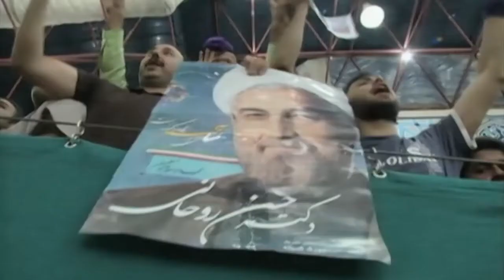IRAN'S NEW PRESIDENT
After eight turbulent years under Mahmoud Ahmadinejad, Iran has a new president. His name is Sayyed Hassan Rowhani. But who is he and does he represent the change the West hopes for?.